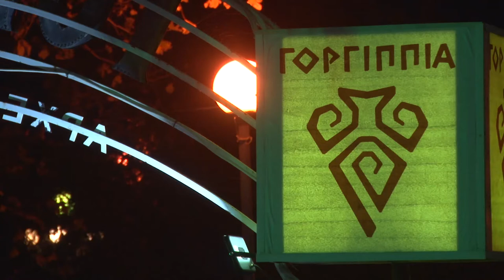В "Ночь искусств" свои двери гостеприимно распахнул Анапский археологический музей